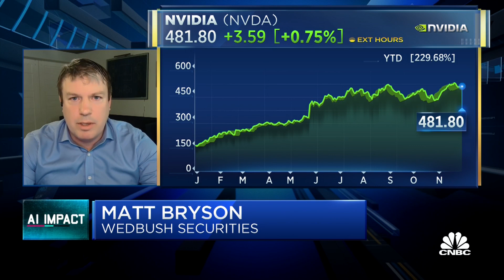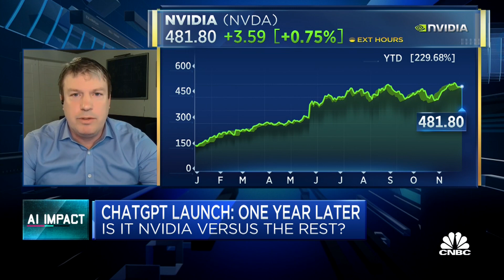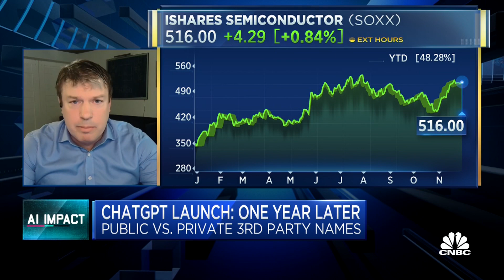Nvidia is still the clear winner when it comes to AI chips, says Matt Bryson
Matt Bryson, Senior Equity Research Vice President at Webush Securities, discusses the best-positioned chip companies for the AI arms race.